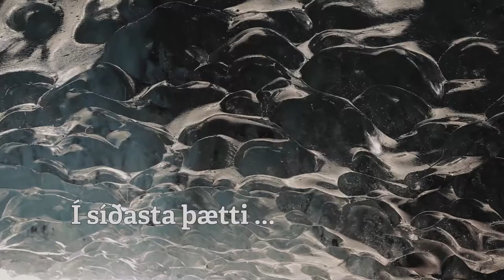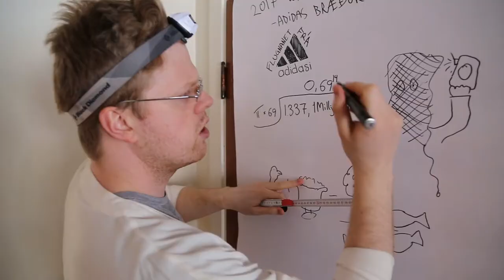KÓNGURINN Á AFMÆLI / Aksjóna: vlog S02E03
Já komiði sæl og bleisuð eins og okkar maður Jón Daði myndi orða það! Ungdrengirnir í Beit eru enn og aftur mættir upp á jökul með Hauki Inga og hans frækna föruneyti í Glacier Adventures. Eða sko þeir eru ekkert aftur mætti upp á jökul heldur eru þeir ennþá þar. Þetta er nefnilega allt klippt saman og það sem þið horfið á hér að ofan er alls ekki bein útsending, ekki halda það! Því að það er það ekki! En þetta er nú samt þess virði að horfa á og ég myndi í raun mæla með því að allir myndu frekar horfa á þessa Aksjónu heldur en beina útsendingu af einhverju öðru. Þið vitið aldrei hvað þið eruð að fara að fá úr einhverri beinni útsendingu, en þið getið fyrir víst, áhorfendur góðir, bókað það að Beitverjarnir skila ykkur góðu efni, hvort sem það er í formi myndbanda eða eiturlyfja. Nei þetta var að sjálfsögðu grín, eða hvað? Þú verður að horfa á þáttinn til þess að komast að því! Ef að þú ert búinn að horfa á þáttinn áður en þú lest þetta þá veistu svarið nú þegar, bara að láta þig vita. Góðar stundir lesandi góður!

Andrew Applepie - Run (Part 2)
Breaking Bad Official Show Opening Intro
Panthurr - I Love You (pt. 2)

Beit eru:
► Hörður Þórhallsson

Fylgstu með okkur!